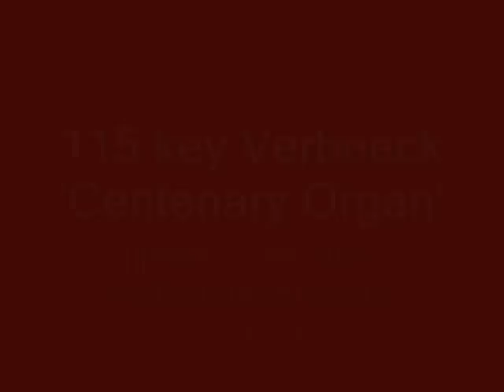115 key Verbeeck 'Centenary Organ' - Nottingham Riverside Festival 2009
J & P Searle's 115 key Verbeeck 'Centenary Organ' filmed at the 2009 Nottingham Riverside Festival.

0:06 Everybody wants to rule the world

3:31 Closest thing to crazy

6:03 Love is all around